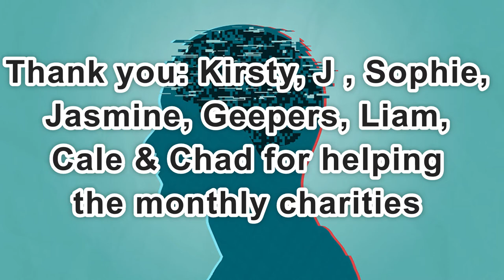Day 2,161 | 4,740 Days To Go! | Ep 12: 5 Sets of 22* Push Ups Challenge for Mental Health UK